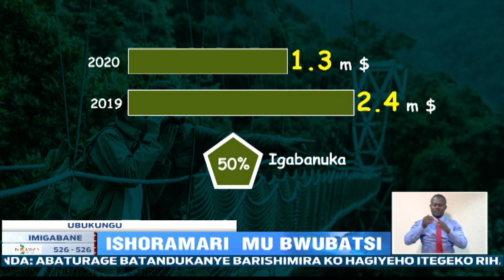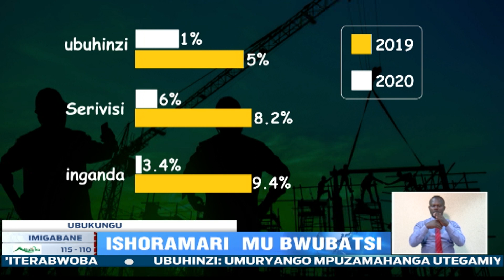Ishoramari ry'ubwubatsi mu Rwanda ryihariye 68% muri 2020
Abakurikiranira hafi ibirebana n'ubukungu basanga kwiyongera kw'inganda zitunganya ibikoresho by'ubwubatsi byagira uruhare mu kugabanya ingano n'ikiguzi cy’” ibi bikoresho bitumizwa mu mahanga, bikarushaho gutanga imirimo imbere mu gihugu. Urwego rw'ubwubatsi rwihariye 68% by'ishoramari ryakozwe mu mwaka ushize wa 2020.